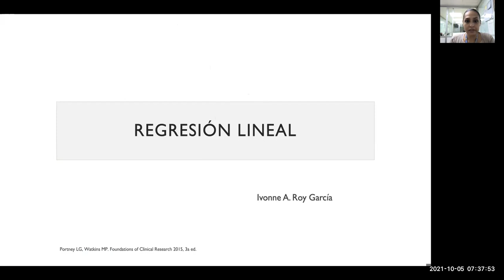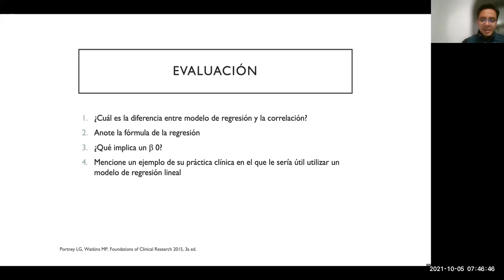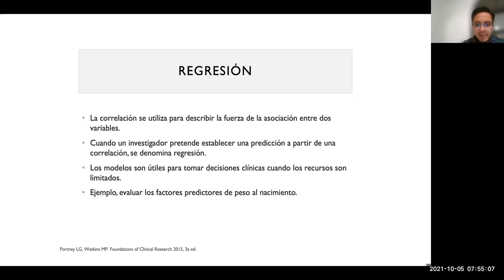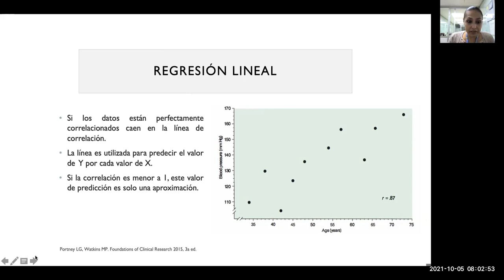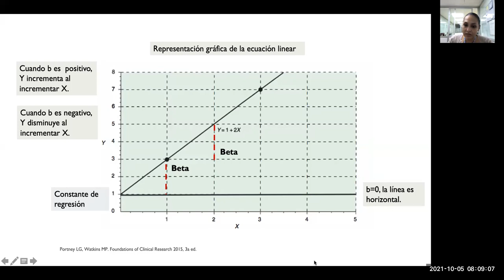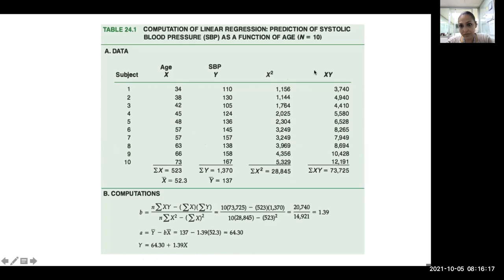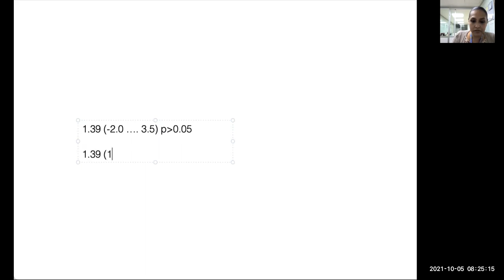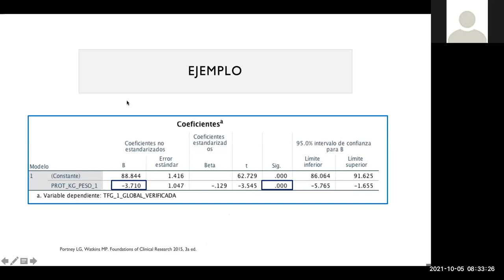Regresión lineal simple M2 zoom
En esta clase encontrará los supuestos de regresión lineal, ejemplos en la práctica clínica así como su interpretación.